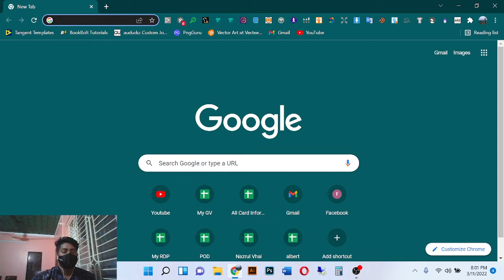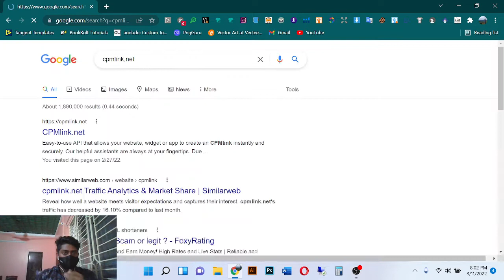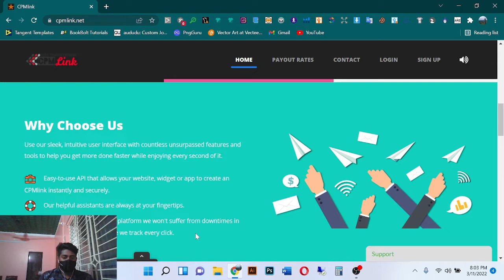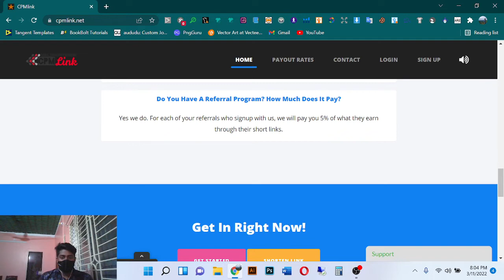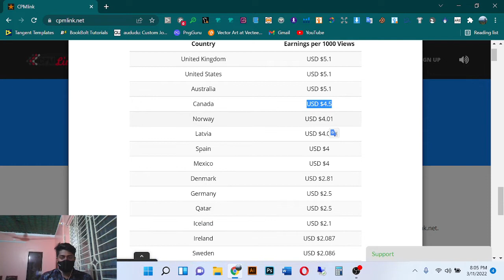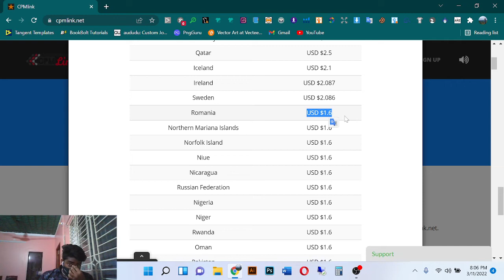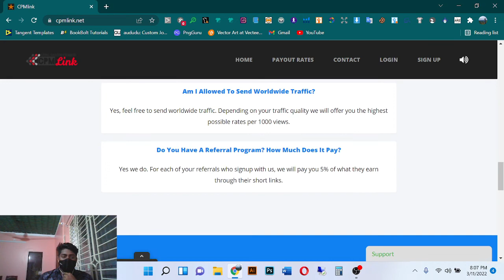Cpmlink linkshortener website all service information | Free website | Santo TechZone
I show all service cpmlink linkshortener website. What service cpmlink website provide.